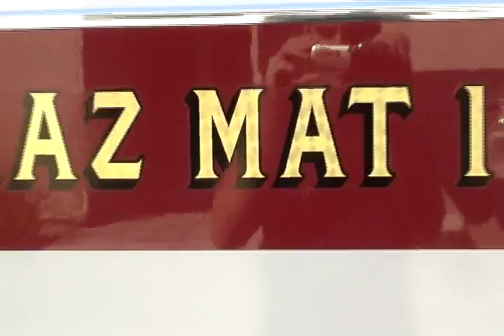Palomar College 44th Basic Fire Academy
Palomar 44th Basic Fire Academy. A highlight reel of some of action that takes place over  the course of the 16 week academy. Located in San Marcos CA, Just 30min north of San Diego, the college has a well known and respected reputation of turning out great recruits. The 44th was no exception. Watch and enjoy.